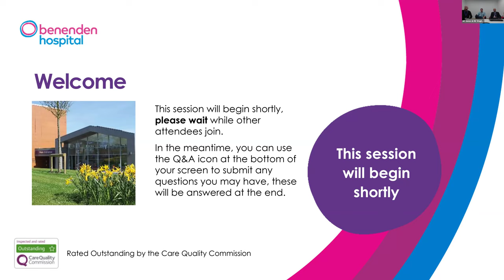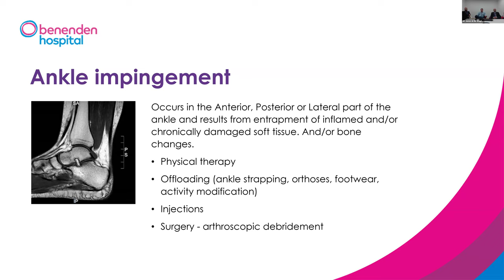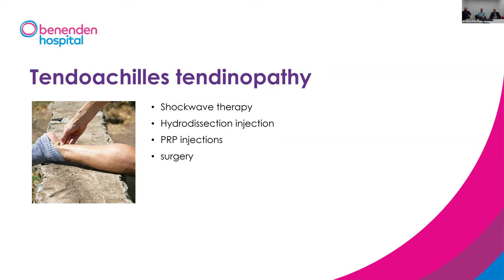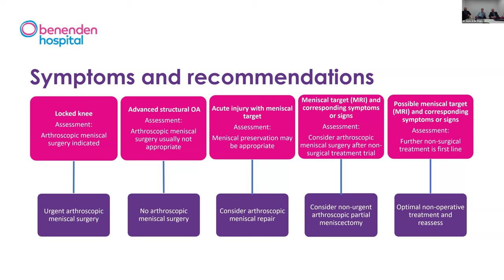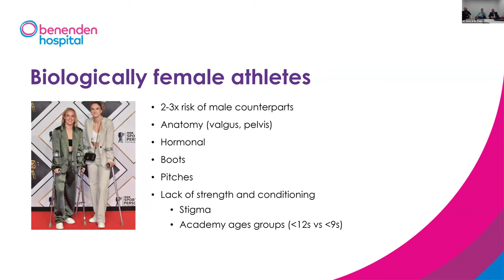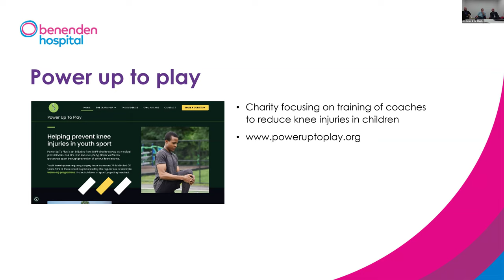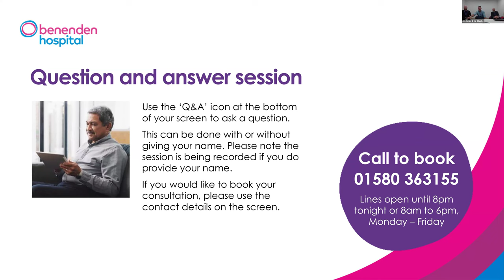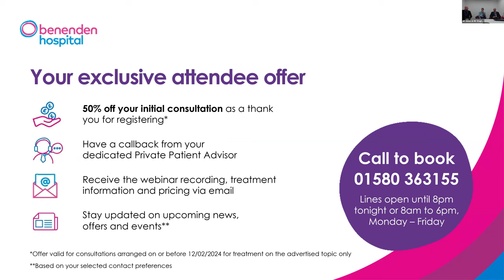Benenden Hospital webinar: Foot, ankle and lower limb injuries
Learn more about treatment for foot, ankle and lower limb injuries.

Please note that any discounts advertised in this video are exclusive to attendees and registrants of the live event.